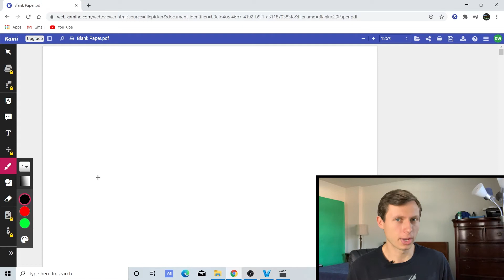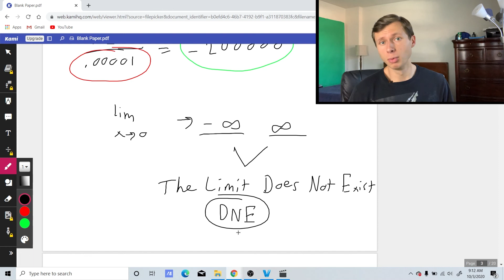How to Solve the Infamous Limit Problem from Mean Girls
This video explains how to solve the famous limit problem during the mathletes competition in Mean Girls.

It is a rather tough limit problem, and it involves L'Hopital's rule to solve it.

There are short clips from Mean Girls in this video. However, I do own it on DVD, so that should count for something.